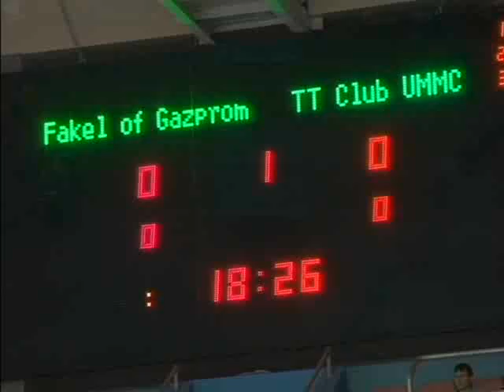2012 European Super Cup (Final) SAMSONOV Vladimir - TAN Ruiwu [Full Match]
2012 European Super Cup (Final) Orenburg - UMMC [15Dec'12]
game1 ::  SAMSONOV Vladimir - TAN Ruiwu
All Credits to ETTU / Laola1.tv